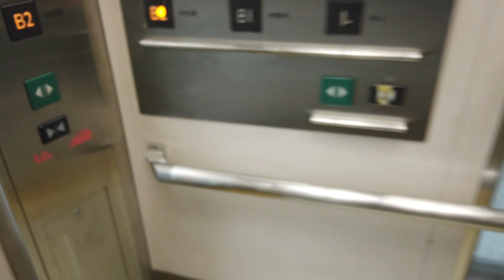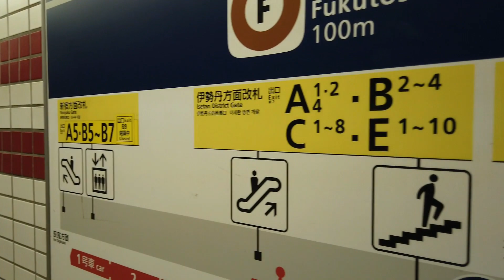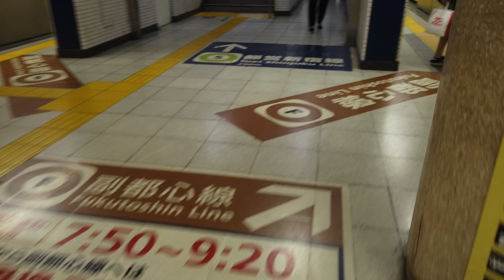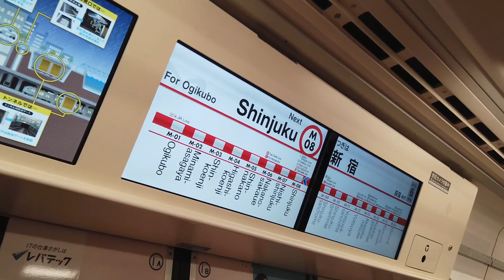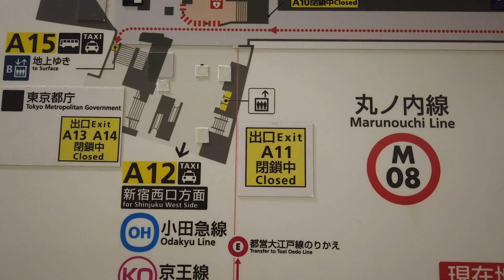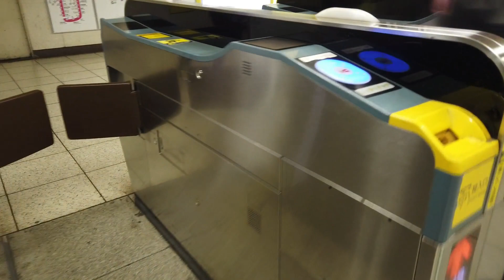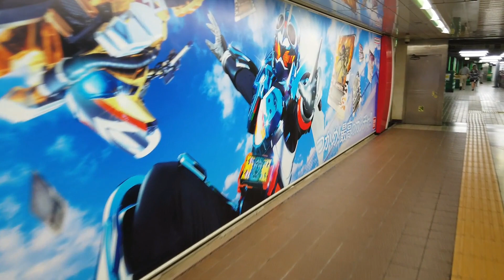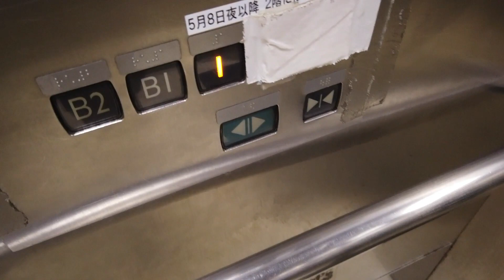新宿三丁目駅から 1X エスカレータ― 2X エレベーター 新宿駅へ 東京メトロ 丸ノ内線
東京メトロ 丸ノ内線の新宿御苑前駅から新宿三丁目駅へ向かいエスカレータ― とエレベーターを撮影しました。